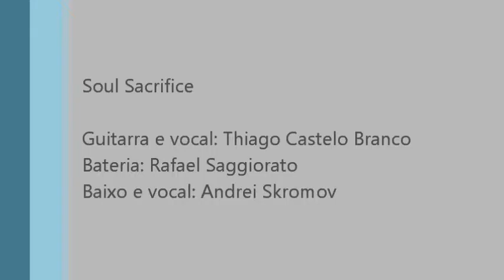Soul Sacrifice - I Don´t Need No Doctor (John Mayer)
Soul Sacrifice

Guitarra e vocal: Thiago Castelo Branco
Bateria: Rafael Saggiorato
Baixo e vocal: Andrei Skromov